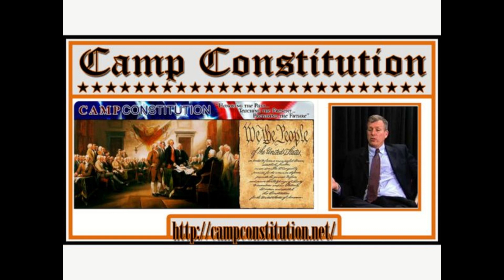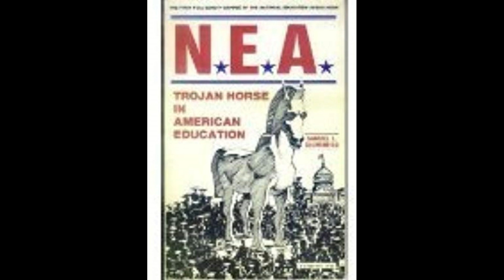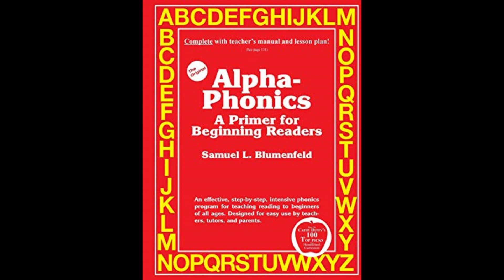Rescue Our Children: An Interview of Alex Newman. Camp Constitution Radio Show 205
Hal Shurtleff, host of Camp Constitution Radio, interviews Alex Newman on the dangers of public schools and why parents must rescue their children from these schools.  Alex Newman is the co-author of "Crimes of the Educators.  This show originates on WBCQ The Planet